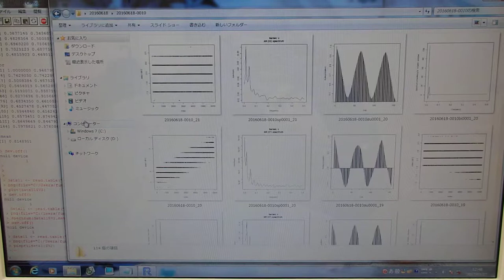超音波の音圧データ解析 Analysis of sound pressure data of ultrasonic wave